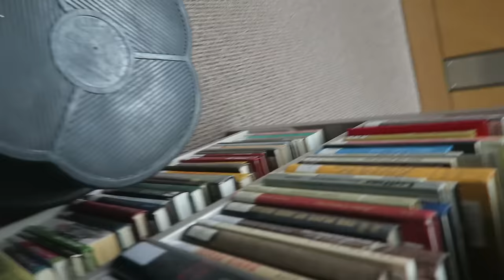CRAZY BLANKET FORT IN LIBRARY!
We built a blanket fort in a college library! Like for more FORTS!

We want to try and build a bigger one and maybe a few more in different college libraries. If you have any suggestions, let us know! Also, if you like the idea of an overnight fort in a library... let us know too :)

Justin Stuart
Monument, CO
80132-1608